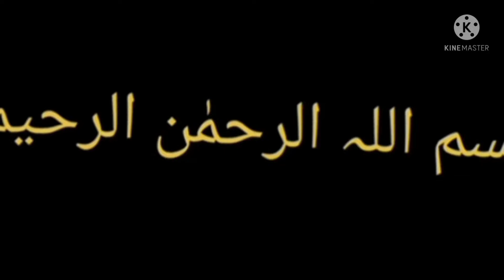latest new trendy trouser design || create a new trouser design 2022